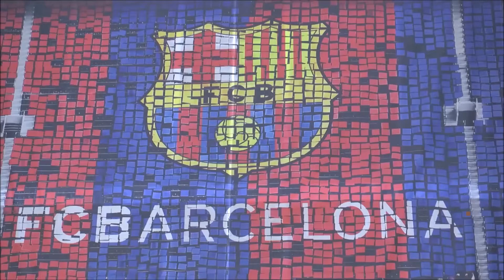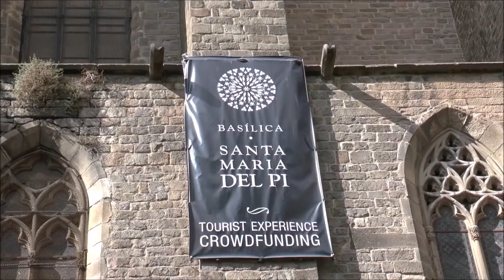Views from Barcelona | لقطات من مدينة برشلونه الاسبانيه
Fantastic views from Barcelona city in Spain ..

like a quick tour in the city

have fun :)